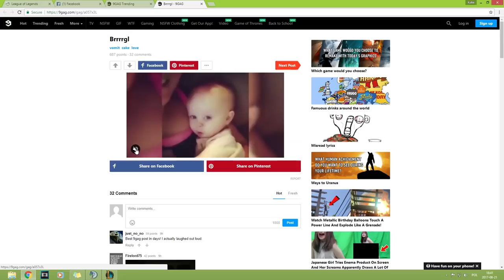ZWIERZĘCE CHAMPIONY NA URF'IE (League of Legends)